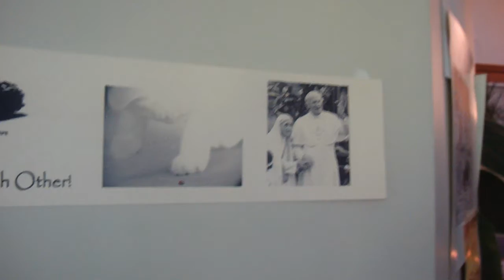Squirrel on a Ledge-what can mend a broken heart, how can a loser ever win?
play BeeGees in other window singing how can you mend a broken heart:, the 1998 live version of the BeeGees
crank it!

I can think of younger days when living for my life
Was everything a man could want to do.
I could never see tomorrow, but I was never told about the sorrow.
And how can you mend a broken heart?
How can you stop the rain from falling down?
How can you stop the sun from shining?
WhaSt makes the world go round?
How can you mend a this broken man?
How can a loser ever win?
Please help me mend my broken heart and let me live again.
I can still feel the breeze that rustles through the trees
And misty memories do days gone by
We could never see tomorrow, noone said a word about the sorrow.
What makes the world go round?
How can you mend this broken man?